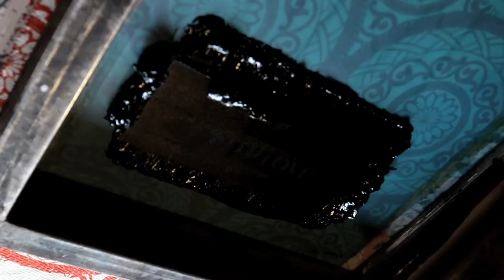WithLove 2017: Aratta Ceramics (artisan profile)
Painter and illustrator Vazgen Gevorgyan decided to start his own creative business after realizing his wage as a university instructor was not going to cut it. He and his five- member team--including his wife, Satenik--run Aratta Ceramics out of a series of repurposed structures in Gyumri and source all of their clay from the nearby village of Talin.

Each of our dessert plates was formed by hand, baked and hand- embellished with a mouflon goat and script homage to the cuneiform and symbols of the ancient Armenian kingdom of Urartu.